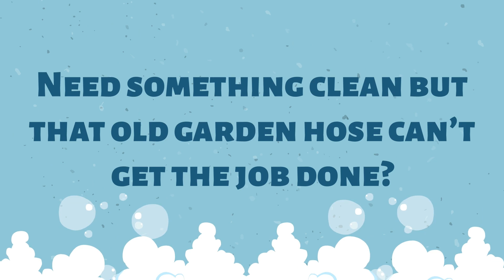Best Pressure Washing Las Vegas NV 89149 Review for Best Pressure Washing Las Vegas NV 89149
Your Best Pressure Washing  Las Vegas NV 89149!? 4Clients★★★★★ Testimonials
Looking for
Best Pressure Washing  Las Vegas NV 89149 Review for Best Pressure Washing  Las Vegas NV 89149 near me
Best Best Pressure Washing  Las Vegas NV 89149 Review for Best Pressure Washing  Las Vegas NV 89149
Best Pressure Washing  Las Vegas NV 89149 Review for Best Pressure Washing  Las Vegas NV 89149 Prices
Cheapest Best Pressure Washing  Las Vegas NV 89149 Review for Best Pressure Washing  Las Vegas NV 89149
Discount Best Pressure Washing  Las Vegas NV 89149 Review for Best Pressure Washing  Las Vegas NV 89149
Best Pressure Washing  Las Vegas NV 89149 Review for Best Pressure Washing  Las Vegas NV 89149 Local
cost of Best Pressure Washing  Las Vegas NV 89149 Review for Best Pressure Washing  Las Vegas NV 89149
Looking for the Best Pressure Washing  in Las Vegas NV 89149